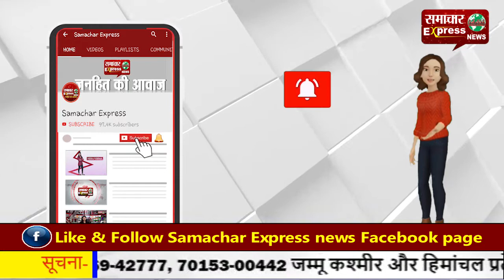नगर निगम कार्यालय में कर्मचारियों ने किया रोष प्रदर्शन, दी बड़े आंदोलन की चेतावनी